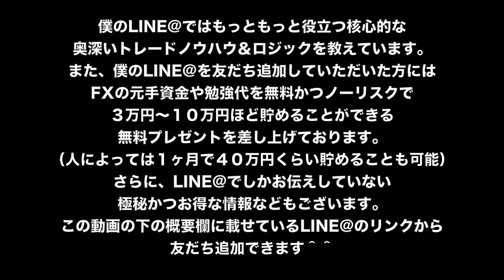FX（為替）翔太式オリジナルウォルフ波動トレード必勝法のロジックは仮想通貨のビットコインドル（BTC/USD）でもしっかりと機能します【初心者必見】【常勝トレーダー製造機 翔太】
僕のLINE@ではもっともっと役立つ核心的な奥深いトレードノウハウ＆ロジックを教えています。

また、僕のLINE@を友だち追加していただいた方には、FX（為替）の元手資金や勉強代を無料かつノーリスクで３万円～１０万円ほど貯めることができる無料プレゼントを差し上げております。（人によっては１ヶ月で４０万円くらい貯めることも可能）

さらに、LINE@でしかお伝えしていない極秘かつお得な情報などもございます。

FX（為替）翔太式１２点お得セット【聖杯常勝トレードスキル継承プログラム】はこちら

ご質問やご相談などがございましたら、僕のLINE@を友だち追加した後、トークにてご連絡ください。

【再生リスト】